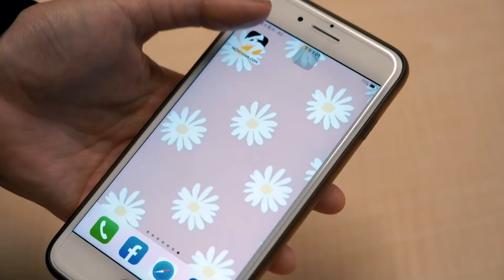PLG／不滿球權吹判 陳世念抗議遭連插2T 生涯首度被驅逐｜NOWnews